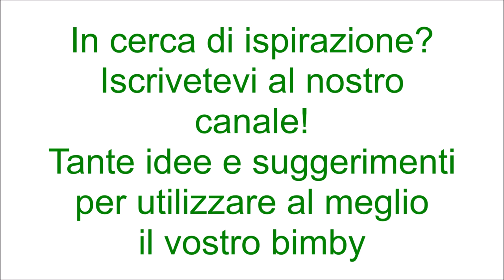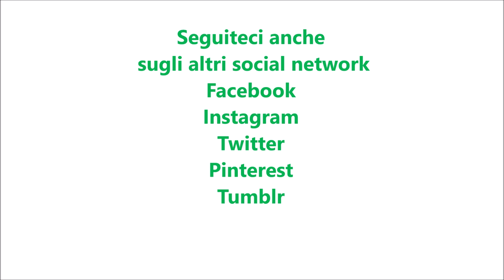Lulù di pasta choux per bimby TM6 TM5 TM31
Ingredienti:
160 g di farina di tipo "00"
100 g di burro morbido
250 g di acqua
1 bustina di vanillina
4 uova
1 pizzico di sale
15 g di zucchero